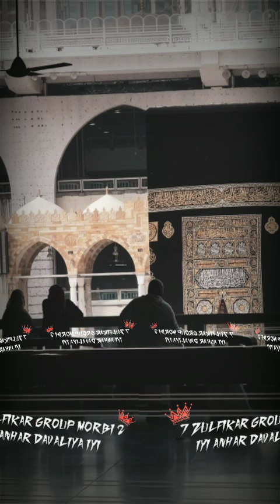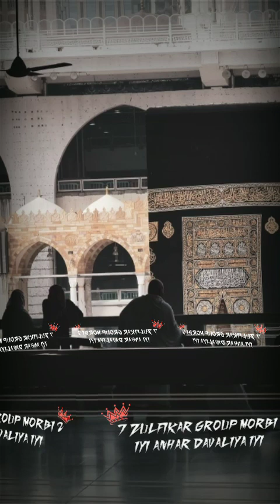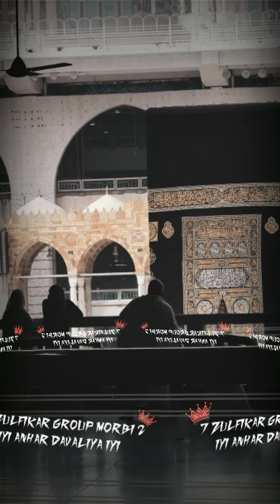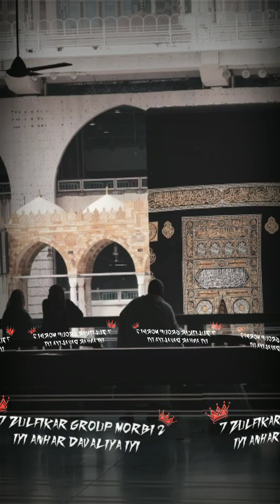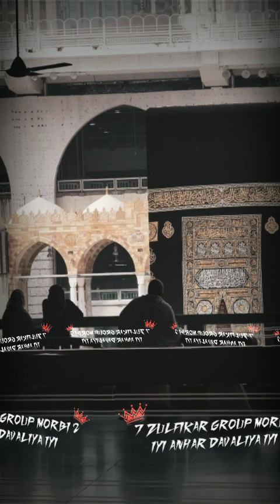🕋Madad Allahu Madad New Kalm🕋